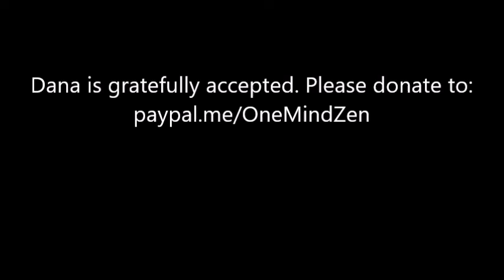"The Other Guy"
In a world where enmity, divisiveness, blame, and hatred are the loudest, how do we as Buddhists quietly point away from these poisons, and toward virtuous speech, thought, and action? We can start by realizing the "other" guy is an illusion made by our thinking, and only when it serves our purpose. Ron Kisen Stevenson delivers the Dharma talk March 16, 2022.